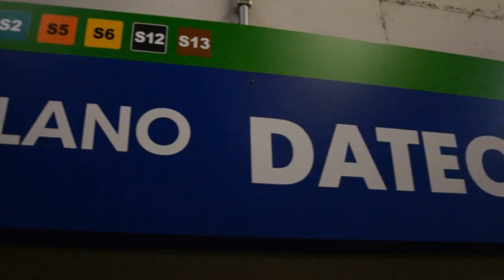Milan 2018 - trams, trains and Malpensa Airport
Trams, trains and Malpensa Airport (MXP), Milan, Italy, January 2018